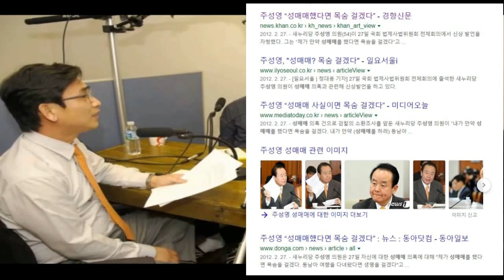(2011년말 유시민-조국-노회찬의 검찰개혁토크 제3부)검찰의 내부배신자 처단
그 어떤 비속어나 저급한 언어사용이 없습니다.
지난시간에 이어 검찰의 내부배신에 의해 팽당한 바로 그 의원의 사연은?
6두품 검찰 마피아 출신??

유시민 조국 노회찬이 보는 검찰개혁